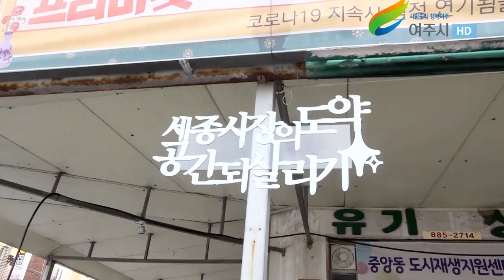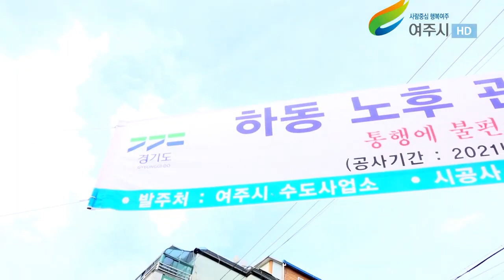이항진 시장, 시민과 소통하는 여주 중앙동 하2통 동네 한 바퀴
마을 재생의 시작 중앙동 하2통[시민과 소통하는 여주 중앙동 하2통 동네한바퀴 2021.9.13.월요일.]